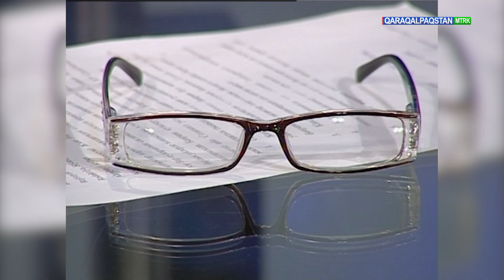Áhmiyetli sáwbet 28.12. 2023-jılǵı sanı